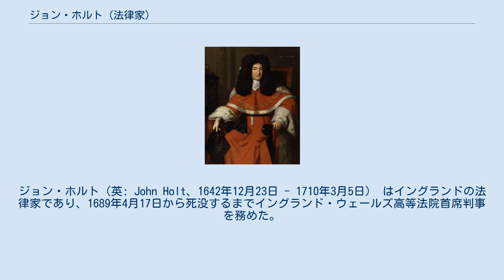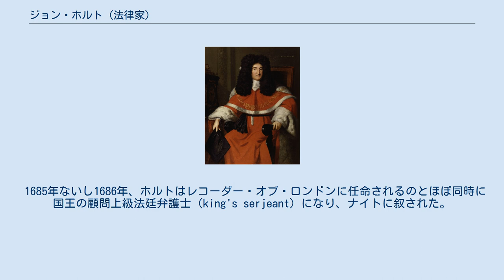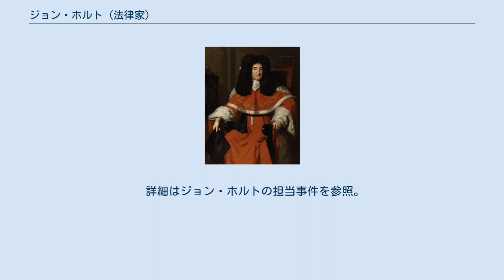ジョン・ホルト (法律家)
アビンドン＝オン＝テムズ出身の人物
ジョン・ホルト（英: John Holt、1642年12月23日 - 1710年3月5日） はイングランドの法律家であり、1689年4月17日から死没するまでイングランド・ウェールズ高等法院首席判事を務めた。
イングランドにおける魔女狩りの終結にあたり主要な役割を担ったことで知られる。
 ホルトはバークシャー（こんにちのオックスフォード州）のアビンドンで、町の下院議員トーマス・ホルトと、同じくバークシャーにあるチーブリー村のジョン・ピーコック（John Peacock）の娘スーザンの息子として生まれた。
彼はアビンドン・スクール、 グレイ法曹院およびオリオル・カレッジで教育を受けた。
1702年、ホルトはサフォークにあるレッドグレーブ・マナーを購入した。
そこはベーコン準男爵家の屋敷だったが、5代目準男爵ロバート・ベーコンは負債により地所を売却せざるを得なかった。
ボドリアン図書館に保管されている1通の手紙には「高名な医師のラドクリフ氏は…ホルト主席判事の妻の命を懸命に救おうとした。彼は妻の死を願っている夫の面当てに付き添っていた」と書かれている。
ジョン・ホルトの姉妹スーザンは、タバコ貿易商でありロンドン市長である リチャード・レヴェットの兄弟で郷士のフランシス・レヴェットと結婚した。
 ホルトの父トーマス・ホルト卿は世襲の小さな地所を所有していたが、収入を補うため法律業を始めた。
あまり成功したとは言えないものの、1677年上級法廷弁護士に任命され、トーリー党への政治的な貢献によりナイトに叙せられた。
トーマス・ホルト卿の父ローランド・ホルト（1635年没バークシャーの紋章調査によれば1664年ないし66年）は、おそらく1635年（1634年OS）1月にクラーケンウェル・フィールズで強盗に殺害された商人ローランド・ホルトと同一人物である。
その事件は当時バラッドや新聞で大いに周知されていた。
 父がレコーダーをしていたアビンドンの自由学校に数年在籍した後、若いホルトは16歳でオリオル・カレッジに入った。
彼によれば若い頃は放蕩三昧だったといい、公道で落ちている財布を拾って歩くのを習慣にしていたほどだったが、1660年ごろグレイ法曹院に入学すると、賞賛すべき努力で法律の研究に専念し、1663年に法曹界に入った。
市民と宗教の自由を支持するホルトは、州のトライアルで被告の嘆願を支持するやり方で自身を際立たせた。
 1685年ないし1686年、ホルトはレコーダー・オブ・ロンドンに任命されるのとほぼ同時に国王の顧問上級法廷弁護士（king's serjeant）になり、ナイトに叙された。
王の平和時に戒厳令を発動するという野望に反する決定をしたことで、ホルトはレコーダーを罷免されるに至ったが、被告人の弁護士になることがないように国王の顧問上級法廷弁護士の役職に留まらされた。
仮国会で貴族の査定人として働いた判事の1人であったため、ホルトは玉座に就いたウィリアム3世による憲法改正に主導的な役割を果たし、後に王座部のイングランド・ウェールズ高等法院首席判事に就任した。
彼は議会に対して自身の権利を維持する不撓不屈の人物として最もよく知られている。
ホイッグ党に賛同していたが、ホルトは王座部の政治的不偏性を維持し、政治的な陰謀から距離を置いた。
1700年にサマーズが大法官の座を退いたとき、国爾文書により後任の依頼を受けたが、ホルトは辞退した。
1710年5月にホルトはロンドンで亡くなり、レッドグレーブ教会の内陣に埋葬された。
 詳細はジョン・ホルトの担当事件を参照。
 Reports of Cases determined by Sir John Holt (1681–1710) appeared at London in 1738; John Paty and others, printed from original MSS., at London (1837). See Burnet's Own Times; Tatter, No. xiv.; a Life, published in 1764; Welsby, Lives of Eminent English Judges of the 17th and 18th Centuries (1846); Campbell's Lives of the Lord Chief Justices; and Fo...